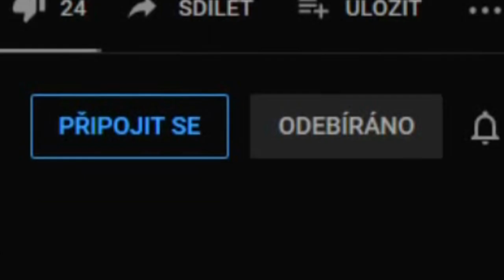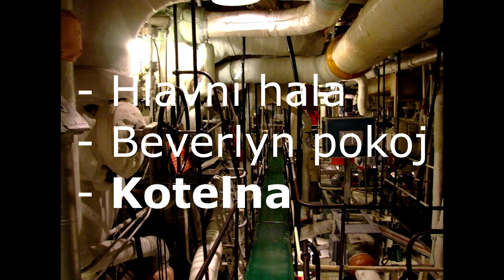BACKROOMS - LEVELY 4 a 5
Když máte štěstí, ocitnete se v hřejivém náručí MATKY!

FIALOVÁ RUKA
Mark DarkM, Lili Sing, ErikVikingCZ,
buzzard studios, KapsaDan 42, radovan kováč
Hydrogen Bond, StudioWolfTV

ČARODĚJŮV UČEŇ
TruCult, Kekelův sklep, Icey Vera,  Patrik Mokrycki, Tekutý Dusík, leysou,
Michaela 'WQkaylee', localhost# echo Ero, WenberMedved, Anna Šišková, Kavka Obecná,  Joki, brambůrek,  Antonín Jurek

PERMONÍK
Eddikova mysl, Tulácký vrch, Kokonarnie,
Jan Sudík, Belisha, Lifæn ☆⭒, Lejzy, TAKKAR